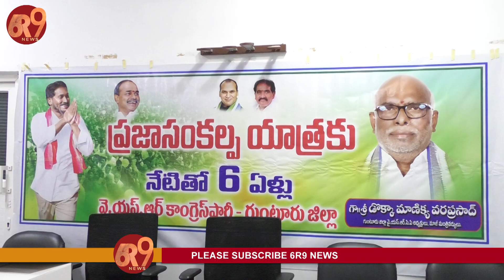ప్రజా సంకల్ప యాత్రకు నేటితో ఆరేళ్ళు..గుంటూరు వైసిపి పార్టీ ఆఫీసులో కేక్ కటింగ్ చేసిన వైసిపి నాయకులు